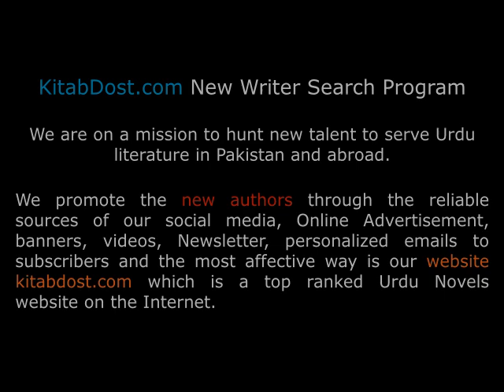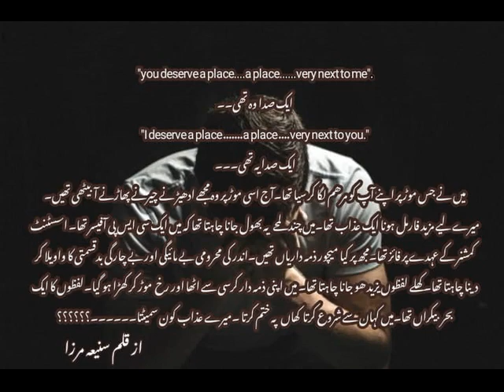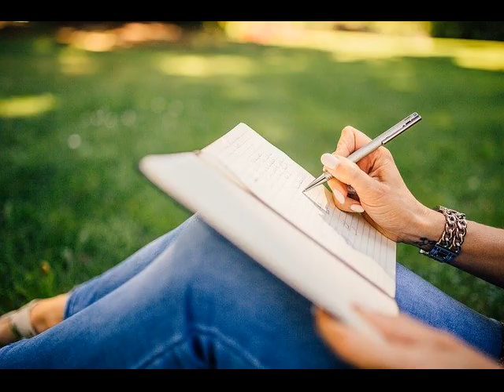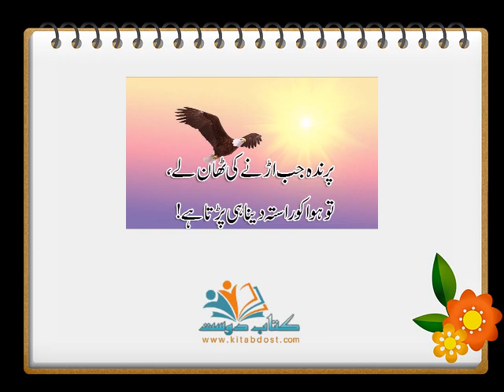Kitab Dost New Authors Search Program for Urdu Novels by Shahzad Bashir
is committed to provide an easy to start platform to everyone who want to be an author / writer and show their content to the world. Kitab Dost promotes the new talent on the internet through its "New Auhtors Search Program" and so far promoted the hidden talent from Pakistan.
Watch the new introductory video of emergin authors / writers in urdu adab from all the way Pakistan.
If you are willing to write stories, novels in any category and looking for a platform to start your career, then kitabdost.com is ready to Welcome you.